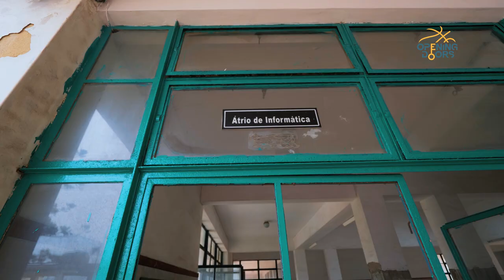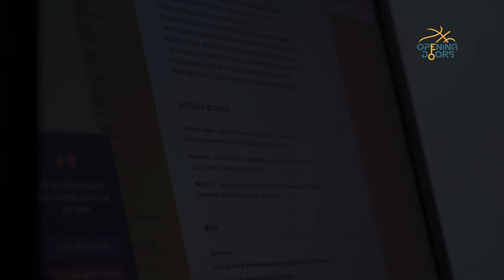A First Step . Um Primeiro Passo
Good Partnerships and progressive thinking build stunning things.
To the Josina Machel Secondary School and its Parents Commission & Vodacom Mozambique, our THANK YOU! for embarking on this adventure with us.
May the computer room be another complement in this long process of liberating minds and building the Society we want.

Até ao momento em que decidimos juntar forças, alinhadas num pensamento progressista, nunca temos a noção das grandes conquistas que podemos alcançar.
Para a Escola Secundária Josina Machel e respectiva Comissão de Pais & Vodacom Moçambique, o nosso MUITO OBRIGADO! por terem embarcado nesta aventura connosco.
Que a sala de informática seja mais um complemento neste longo processo de libertar mentes e de construir a Sociedade que queremos.